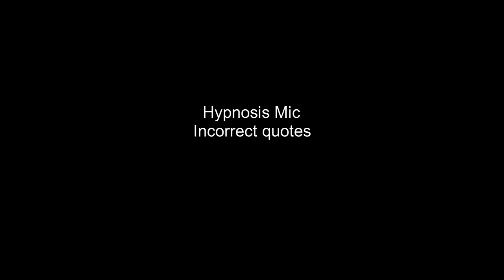Hypnosis Mic incorrect quotes 22